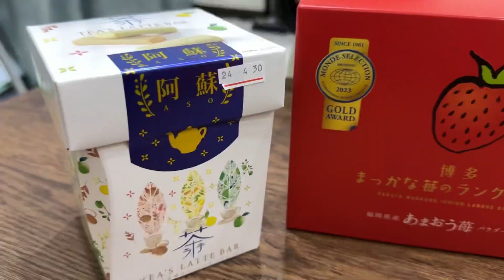【田木家＿旅遊Vlog_九州預告】田木家來到九州啦，要送禮物給大家唷！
果果居然看到他人生中的第一場雪☃️
沒錯我們又飛日本🇯🇵啦，跟大家預告之後會有很多精彩的九州之旅，記得趕快將YouTube🔎田木家🔍訂閱起來！
這次我們也從九州帶回禮物要跟大家分享，只要做到以下步驟，就有機會抽到禮物🎁喔！
快來跟著做：
3.分享FB貼文並設公開
4.在FB貼文下方留言（快來追蹤九州之旅），並TAG兩位朋友
範例：快來追蹤田木家九州之旅 @熊貓 @阿尼兔兔

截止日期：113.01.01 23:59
抽獎日期：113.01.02（如中獎人於24小時內沒回覆訊息，將主動抽下一位）

2022年果果來到了我們的生命中，我們決定用影片紀錄許多果果第一次的瞬間，並和大家一起分享果果探索這世界的感動。

🔎FB搜尋：田木家
🔎IG搜尋：takihuuhu